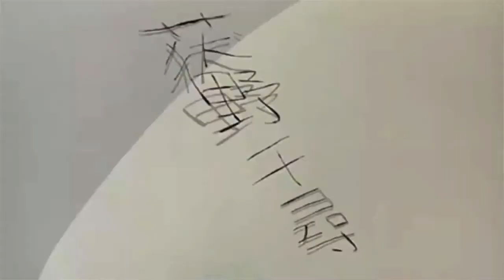TOP 5: Animated Heroes - Collab with Captain Vitus Show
My top favorite heroes in animation! From traditional animation to 3D computer animation and everything in between, this visual medium brings to life worlds which look and feel just as real as our own.

Animātiō, "the act of bringing to life"

I haven't included any stop-motion or claymation to this list, do you have any examples that fit this category?

This is a collab video with Ashton at The Captain Vitus Show, make sure to check out his Top 5 Animated Heros